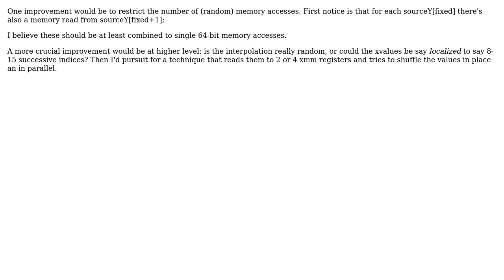Code Review: Trying to improve and better understand Intel SSE intrinsics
With thanks & praise to God, and with thanks to the many people who have made this project possible! | Content (except music & images) licensed under CC BY-SA | Music | Images & others | With thanks to user Chris user Aki Suihkonen user Adam and the Stack Exchange Network Trademarks are property of their respective owners. You are responsible for your own actions.